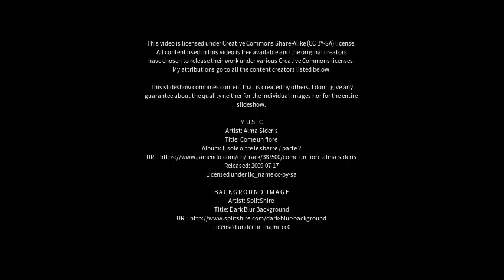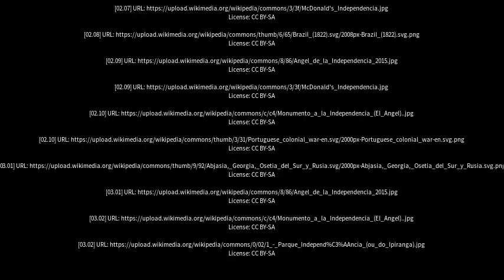Best places to visit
Best places to visit - Independência (Brazil) Best places to visit - Slideshows from all over the world - City trips, nature pictures, etc.